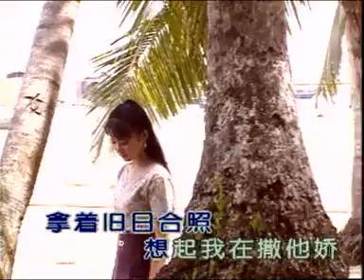Lagu Mandarin 30-2